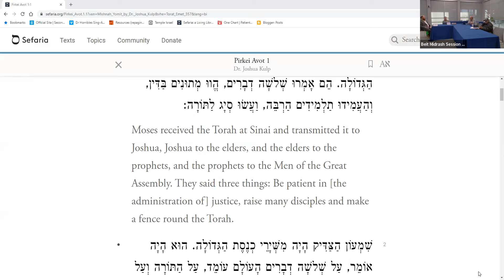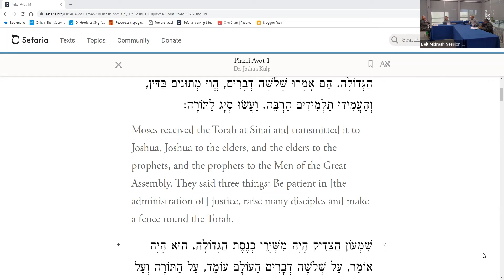Greatest Hits of Pirkei Avot (excerpt)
Rabbi Brian Stoller, Temple Israel, explains how Pirkei Avot lays out the chain of tradition and authority for how Judaism is to be understood and practiced – from Moses to the present-day rabbis.  In answering a question about the style of writing in Pirkei Avot, he shows how the use of lists and the employment of dichotomies assists the readers in understanding and remembering what is being said.Watch the full discussion from the Omaha Beit Midrash April 13, 2022 session

Omaha Beit Midrash
October 2021 - May 2022
Wednesdays, 7:00-8:00pm

Drop in for one session, or become a regular attendee – everyone is welcome. Registering allows you to participate in any or all sessions. Learn more and register for this year's Beit Midrash series